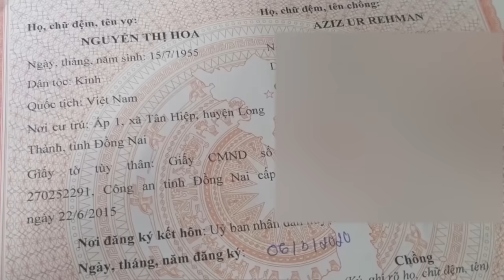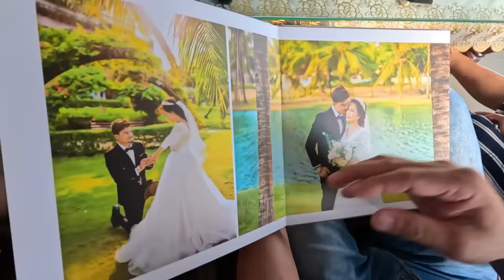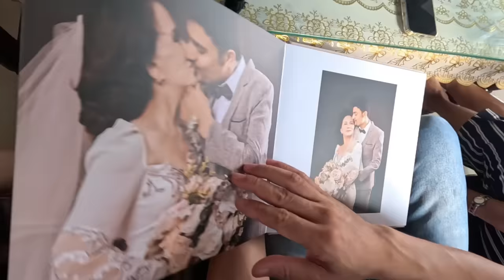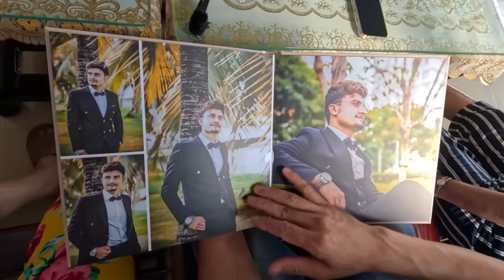Cô Dâu 65t Cưới Chồng 24t Sau 5 Năm Giờ Ra Sao Phần 1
NAM LA CÀ - ĐỘC LẠ BÌNH TÂN xin gửi lời chào thân ái tới toàn thể Quý Vị
Cảm ơn Quý Vị đã dành thời gian theo dõi video và tương tác trò chuyện cùng NAM
NAM LA CÀ - ĐỘC LẠ BÌNH TÂN là kênh chia sẻ về những con người kỳ lạ với khả năng đặc biệt, những vật nuôi, cây cối cảnh quan mang nét ĐỘC ĐÁO - THÚ VỊ nhằm mang đến cho Quý Khán Giả những góc nhìn mới về thế giới quanh ta cùng với những câu chuyện thú vị xung quanh nó.
LUÔN CÓ NHỮNG BAO LÌ XÌ HẤP DẪN DÀNH CHO CÁC THÔNG TIN ĐỘC ĐÁO Ạ

Rất mong cả nhà ủng hộ kênh nhé.
Chân thành cảm ơn Quý Vị!
@copyright: Bản quyền thuộc về NAM LA CÀ
@copyright: Copyright by NAM LA CÀ ☞ Do not Reup